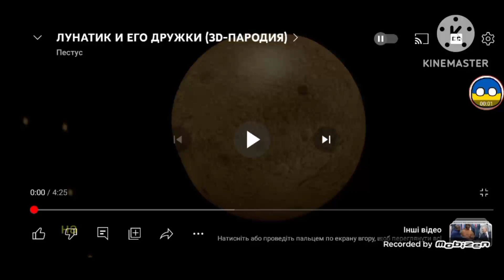на днях с Луны свалился